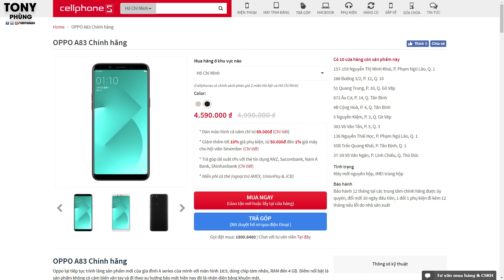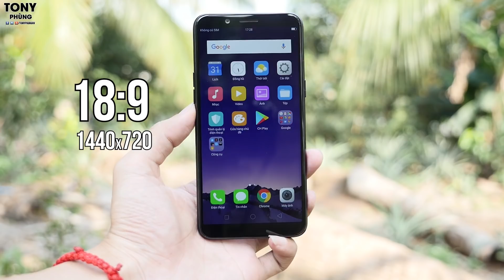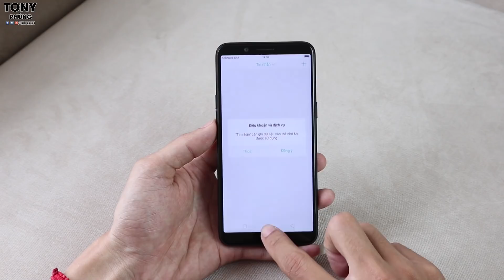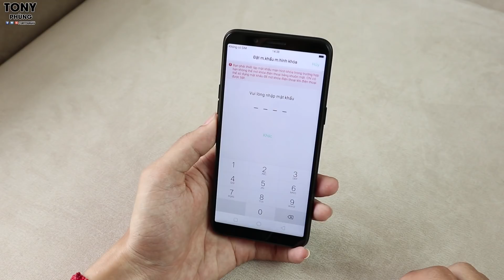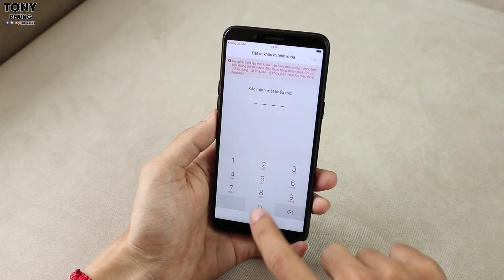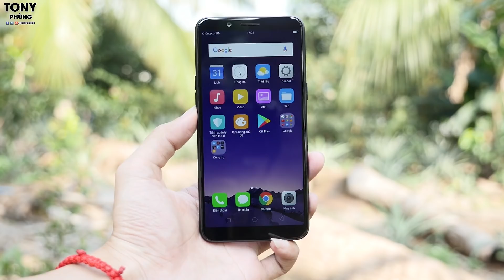Tỉ lệ màn hình 18:9 giá rẻ Selfie đẹp - Chỉ có thể là chiếc điện thoại này!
Oppo A83 hiện đang là chiếc điện thoại rẻ nhất của Oppo có màn hình 18:9, đương nhiên điểm mạnh của sản phẩm này vẫn là camera selfie siêu bá đạo, chưa kể những trải nghiệm về cấu hình cũng khá ổn ở tầm giá 4 triệu chính hãng. Tuy nhiên, nó phù hợp với bạn hay không lại tùy thuộc vào nhu cầu mỗi người. Hãy chia sẻ ý kiến về Oppo A83 bên dưới nhé.